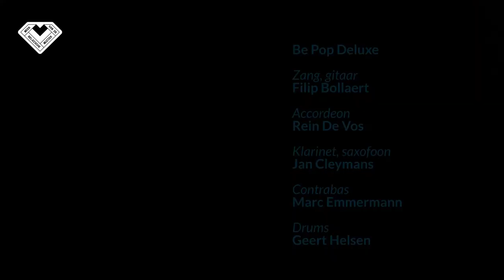🖤💛❤️ Liefde voor Belgische muziek: Miniconcert Be Pop Deluxe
Om de week van de Belgische muziek in stijl af te sluiten, trakteerden we je op zondag 14 februari op een miniconcert van Be Pop Deluxe. Filip Bollaert brengt samen met Marc Emmermann, Rein De Vos, Jan Cleymans en Geert Helsen liefdesliedjes van o.a. Raymond van het Groenewoud, Kris Debruyne en Hugo Matthysen. Veel luister- en kijkplezier!
TIP 👉🏻 Het miniconcert duurt ongeveer 40 minuten. Je bekijkt het optreden dus best op laptop, pc of TV.